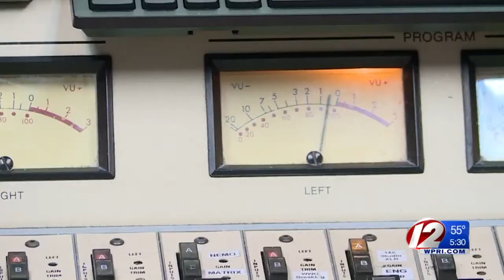Joe Trillo says he’ll run for governor as an independent in 2018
ormer state Rep. Joe Trillo announced Tuesday he will run for governor in 2018 as an independent, creating the possibility of a three-way November election pitting the former Trump campaign chairman against incumbent Democrat Gina Raimondo and the eventual Republican nominee.